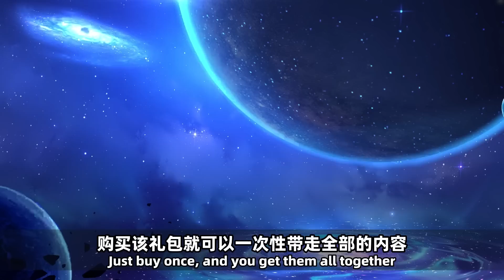WILD RIFT - COSMIS & DARK STAR LUX MEGA BUNDLES!! GLOBAL VS CN SERVER!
【Note】
All bundles are datamined information
Hope you love this content!

【Hashtag 📈】